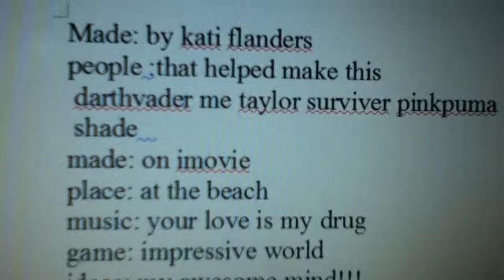Impressive World Beach Party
hello its lps kati kitty I hope you enjoy this video. I had fun making this video and would like to give some credit to the people that helped make this! :)